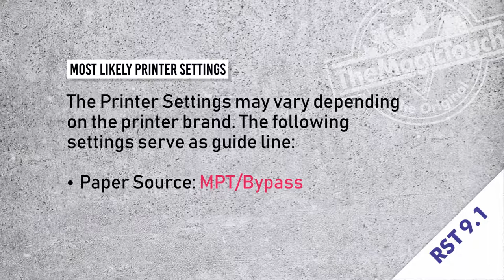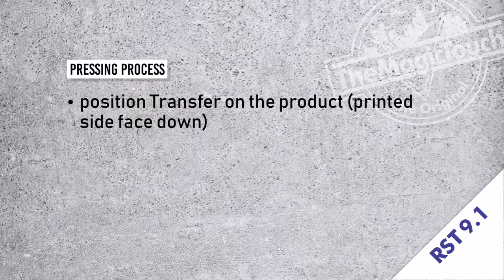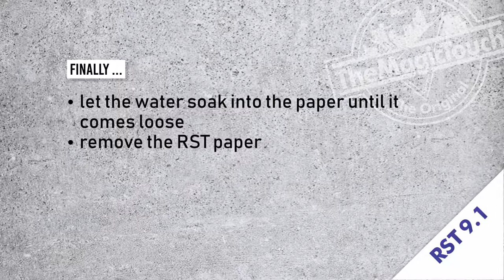How to decorate wooden Hangers with RST9.1 and a CMY+White Printer...